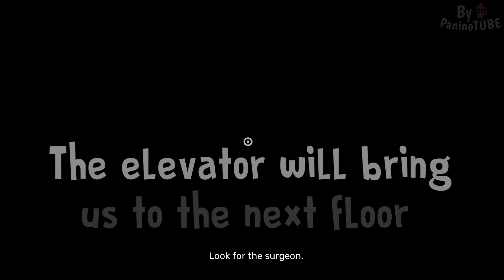GARTEN OF BANBAN 7 - THIS is HOW the NEW CHAPTER WILL BEGIN 😃 OFFICIAL NEWS